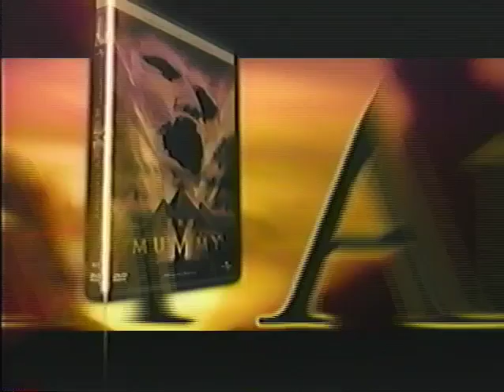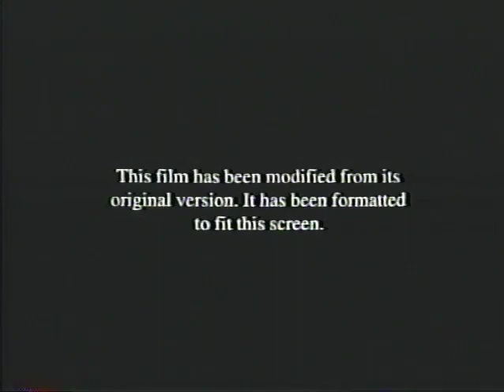Opening to Van Helsing 2004 VHS (Canadian Copy)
Here's the opening to the 2004 Canadian VHS of "Van Helsing."

1. Seed of Chucky Teaser Trailer
2. The Mummy Collection Preview
3. Warning Screen
4. "This film has been modified..."
5. 1997 Universal Studios Logo
6. First Few Seconds of the Film

-Rated 14A.